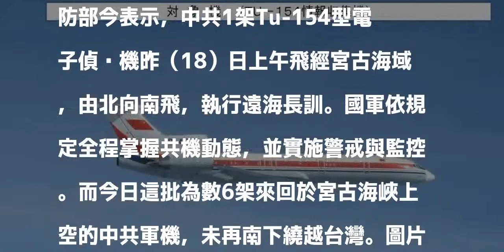中共6軍機今進出來回宮古海峽 未南下繞越台灣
根據日本統合幕僚監部今日發布的訊息，中共包括4架轟-6、1架Tu-154電偵機、1架Y-8電戰機，今日（19日）再度來回進出宮古海峽實施戰訓，日本自衛隊戰機升空伴隨。而根據日方發布的情資，中共這批軍機並未南下繞越台灣，而是來回於宮古海峽上空之間。

發表評論評論如下。